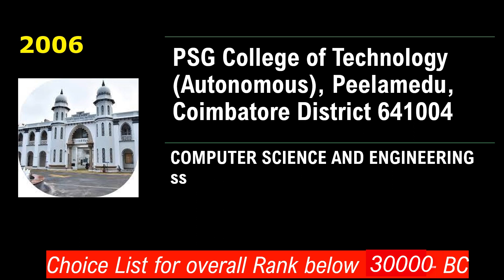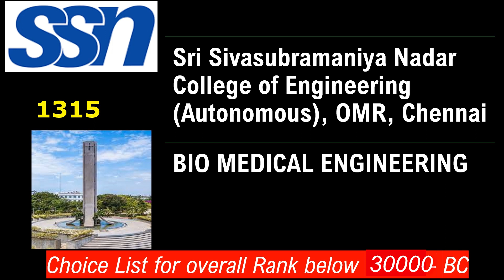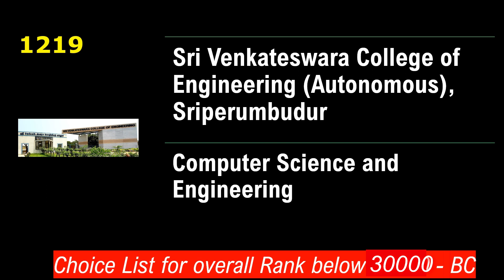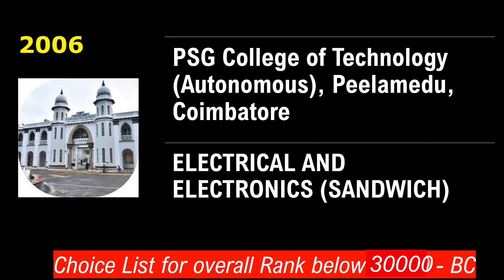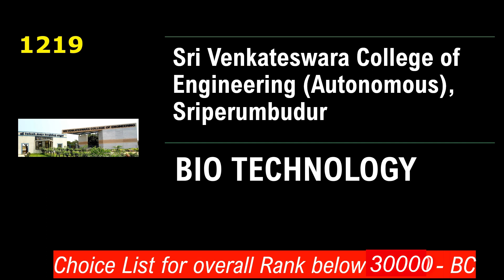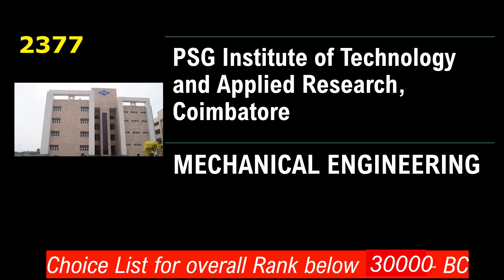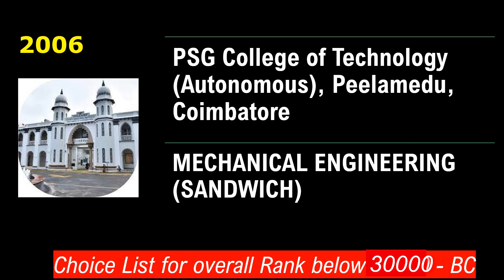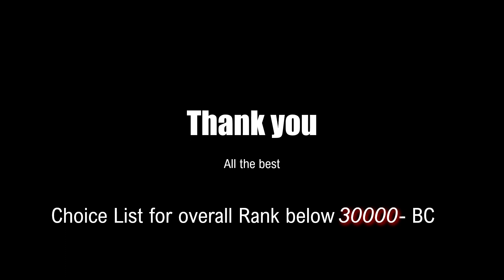TNEA 2024 Round 1: BC Category - Cracking the Choice List for Rank Under 30000 (Top Colleges)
Are you a BC category student with a rank under 30000 in TNEA 2024 aiming for top-tier engineering colleges? This video is your ultimate guide to crafting a winning choice list for Round 1!
Discover expert strategies on:
• Understanding BC Category Cutoffs: Get insights into previous year trends and predict cut-offs for top colleges.
• Prioritizing Top Colleges: Learn how to rank colleges based on your preferences, considering factors like location, branches, and placements.
• Branch Selection: Make informed choices about engineering branches aligning with your interests and career goals.
• Building a Strong Choice List: Create a balanced list with a mix of safe, moderate, and aspirational college options.
• Maximizing Your Chances: Utilize tips and tricks to increase your chances of securing a seat in your desired college.
Don't miss out on this opportunity to secure a top engineering seat!